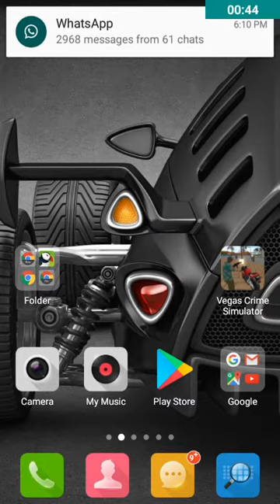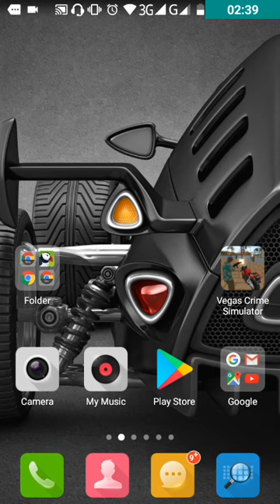আর নয় computer এবার হাতের এন্ডয়েড mobile -টি দিয়েই vicity games খেলুন।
No more computer, please play vicity games on mobile. Without any data connection. This chess game is a very popular game. Before that the game could only be played with the computer but now you can play this game with your handset Android handsfree. Therefore, download the game without delay, watch the video now. Watch yourself and watch the video আর নয় computer  others.
(আর নয় computer এবার হাতের এন্ডয়েড মোবাইলটি দিয়েই vicity games খেলুন।। কোন ডাটা কনেকশন ছাড়া। এই ভাইসিটি গেমসটি খুবই জনপ্রিয় একটি গেমস।অতএব, দেরি না করে এখন ভিডিওটি দেখে গেমসটি ডাউনলোড করুন। নিজে দেখুন এবং ভিডিওটি অন্যকে দেখার সুযোগ করে দিন।)

🌍Help for you

😊Thank you for waching video and reading my page😊